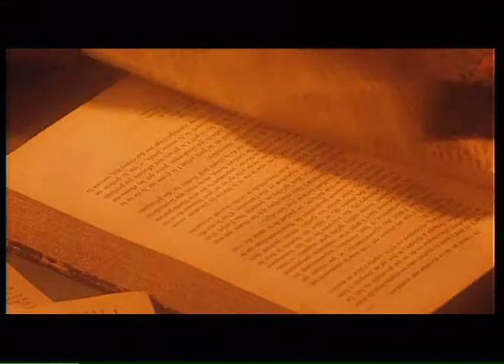Ka (extrait)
Court métrage / 10' / 35mm / 1991
réalisé par Pierre Vinour
avec Philippe Sazerat, Brigitte Barilley, Alexis Thomassian
scénario : Pierre Vinour & Pascal Mieszala
image : Éric Weber
montage : Claire Laville
prod : Lou Films avec l'aide de la Procirep
diffusion : France 2 & France 3, Canal + Espagne
réseaux salles RADI et ACOR
festivals VALENCIENNES, NEVERS, BILBAO, SAVIGNY, NAMUR, VELIZY, PRADES, STAINS, VANNES, ROANNE...